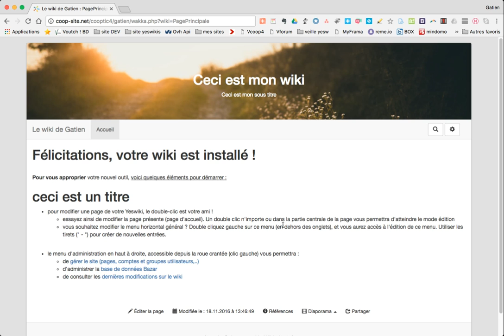Modifier la page footer / Yeswiki